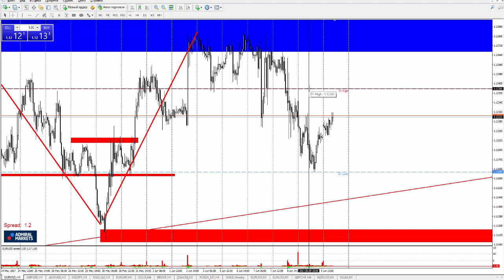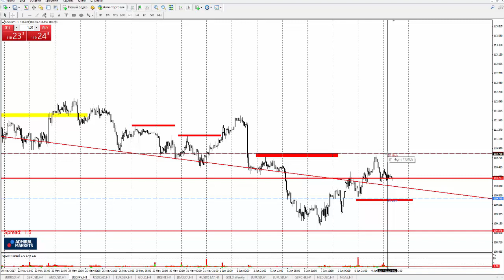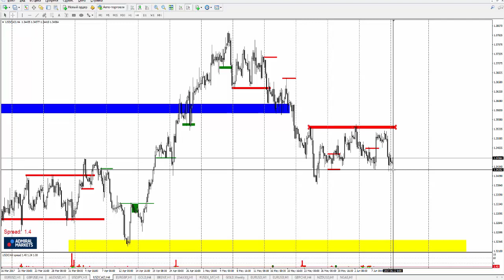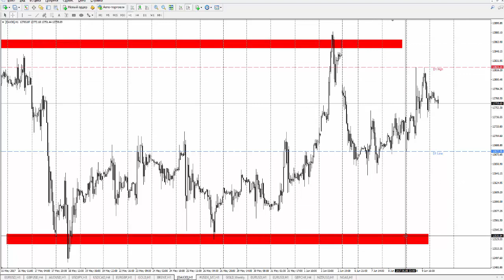Технический Анализ по системе Price Action с Романом Исаковым 12 июня 2017